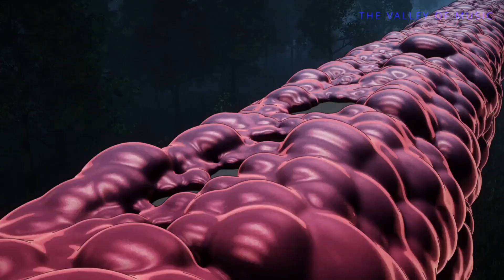LEAGUE OF LEGENDS X ANIME MIX AMV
Crdt :league of legends BGM